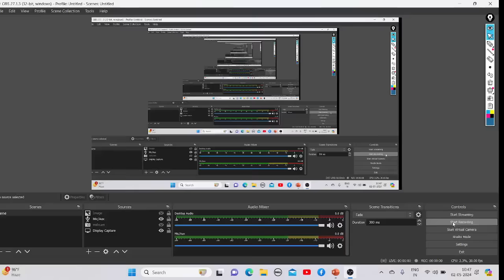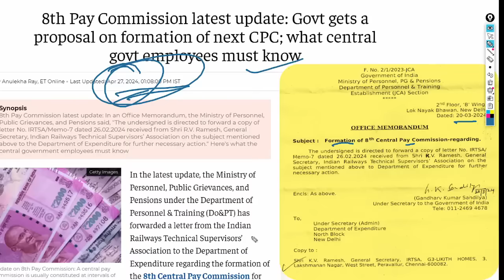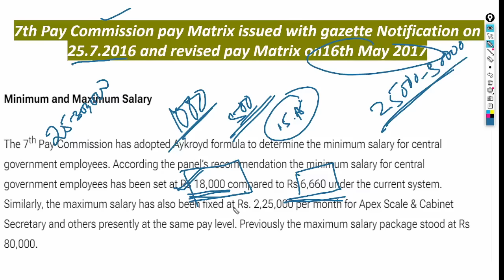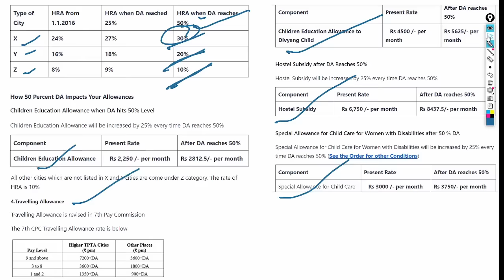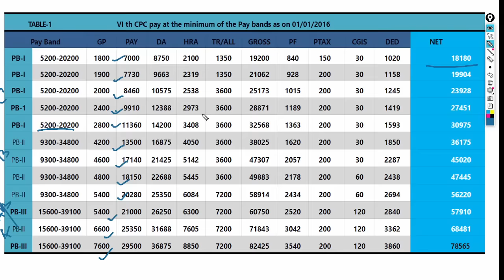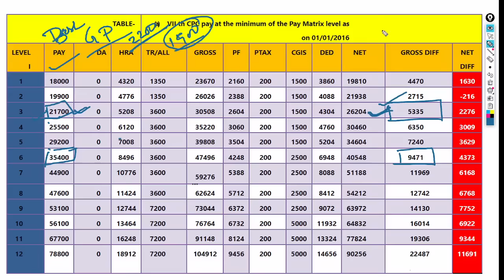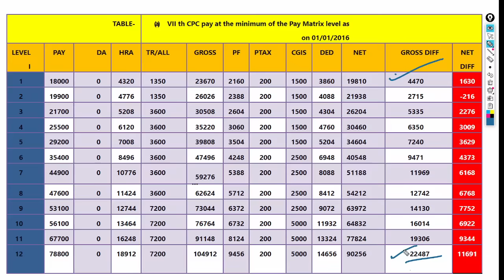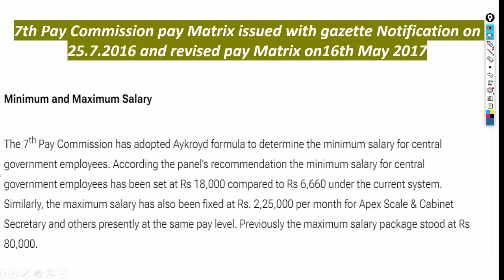ନିର୍ବାଚନ ପରେ(JULY ରୁ) ୮ମ ବେତନ କମିଶନ ଲାଗୁ 📃 ସମସ୍ତ ସରକାରୀ କର୍ମଚାରୀ ଦରମା & GP ହିସାବ(୧୫-୨୫,୦୦୦ ବୃଦ୍ଧି)⏱️